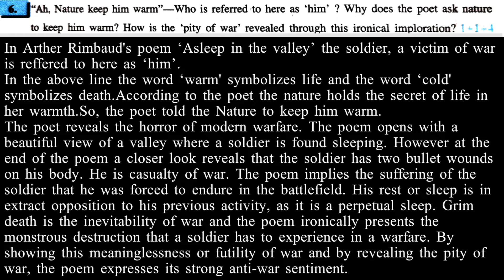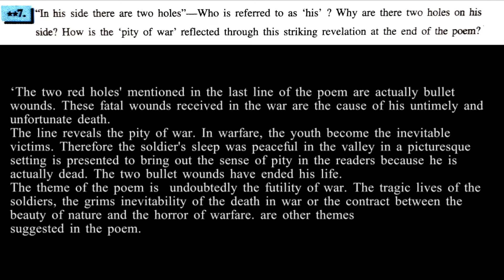class-12 Question Bunch || Duff & Dutt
class -12 এর ছাত্র-ছাত্রীদের জন্য থাকলো Question Bunch এর Asleep In The Valley এর Page -93 BQ 6 - 10.

URL: InShot